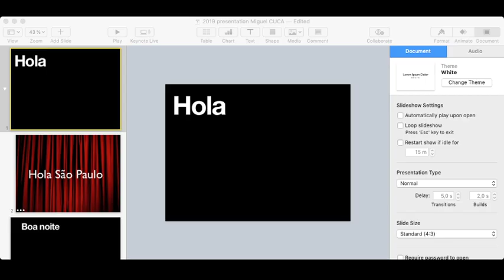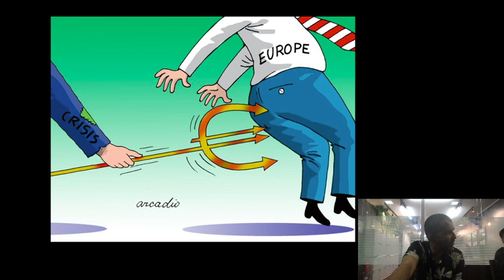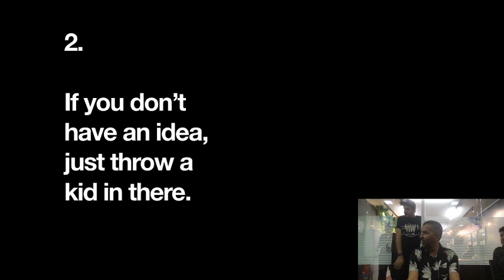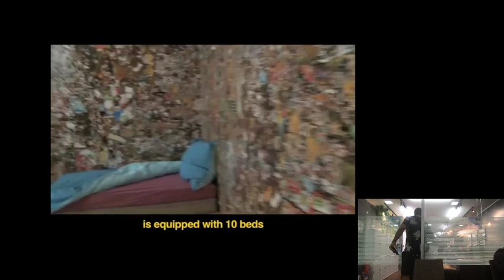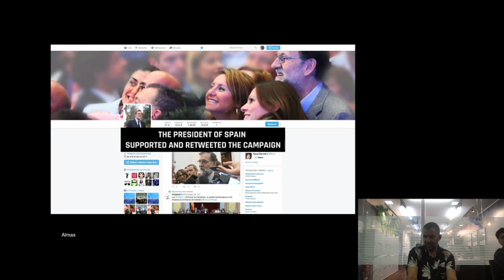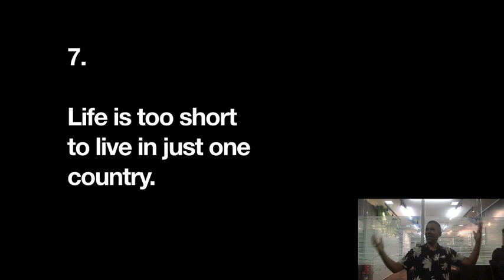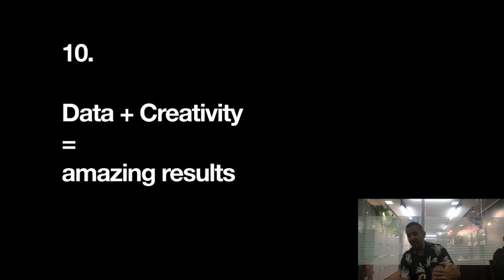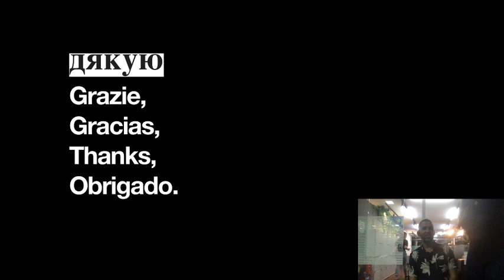Aula Especial - Miguel Bemfica